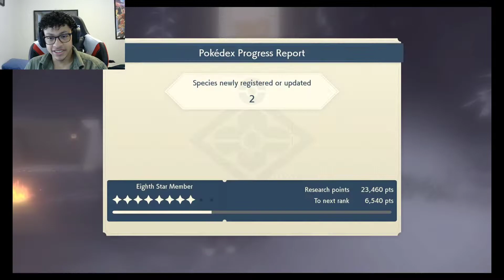Outbreak in the Highlands! ITS MASSIVE!!! - Pokemon Legends: Arceus #29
This is the coolest way to catch Pokemon and you can't convince me otherwise :P

Catch me live on Twitch Saturday-Wednesday from 9:30 AM - 11:30 AM!!